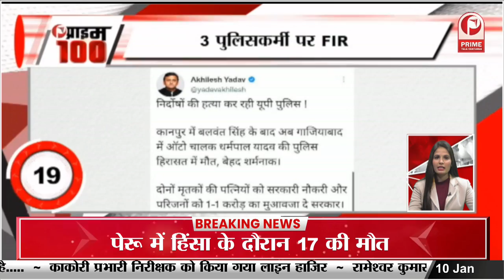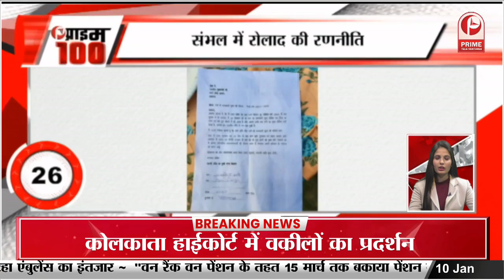Tunisha सुसाइड केस में नए शख्स की एंट्री, Sheezan नहीं इस व्यक्ति के टच मे थी तुनिषा || Prime Tv